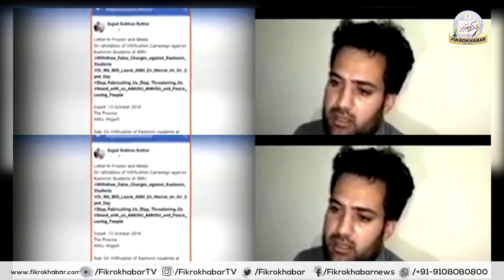News Headlines |15 Oct 2018 KHABRAUN KI 20-20 | FikrokhabarTV